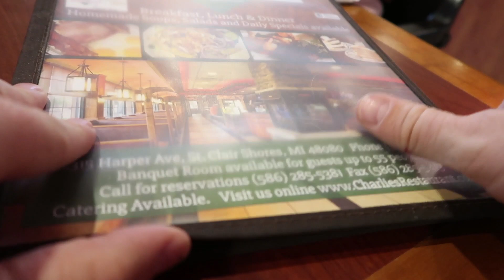Happy baby in America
The morning starts early after arriving to USA.  Eva can’t keep the dance away.   Bird watching.  American breakfast.  Swing Swing Swing!  Seed replacement for the birds.  Family comes over.  Finding bolts and nuts.

VLOGGER 1on1:
Interview unique vloggers from around the world

JY_VLOG #552